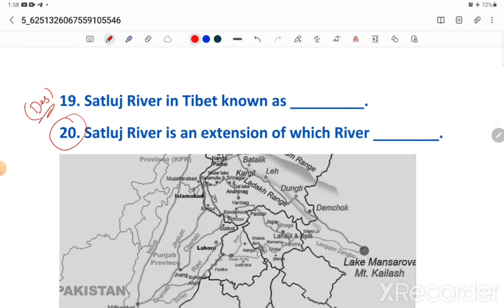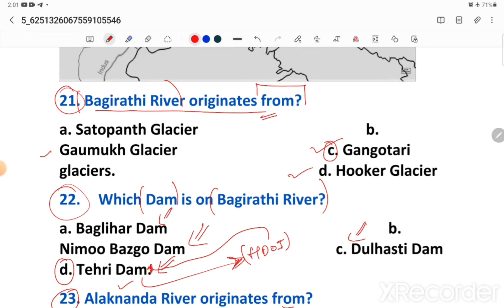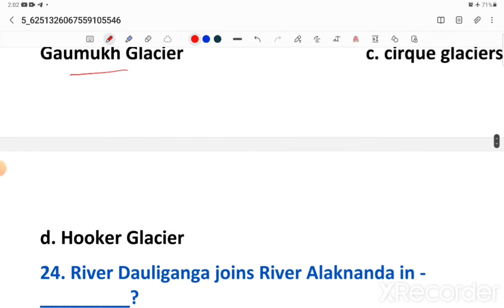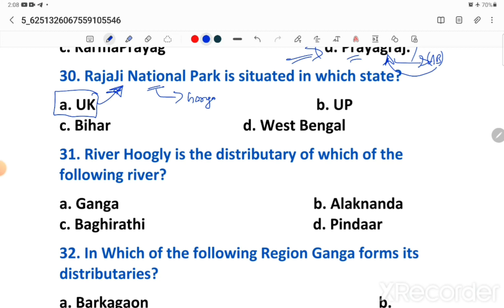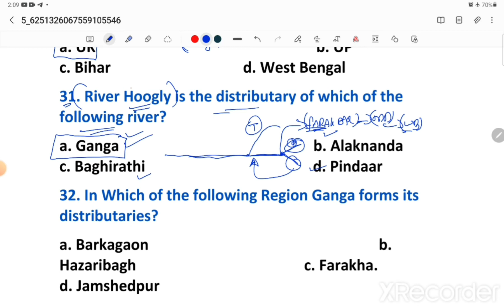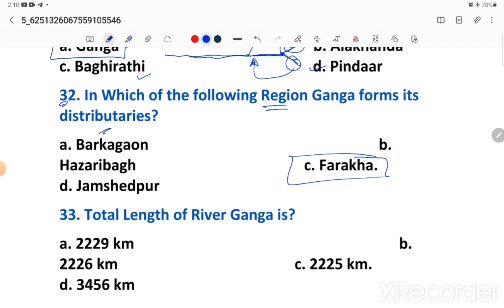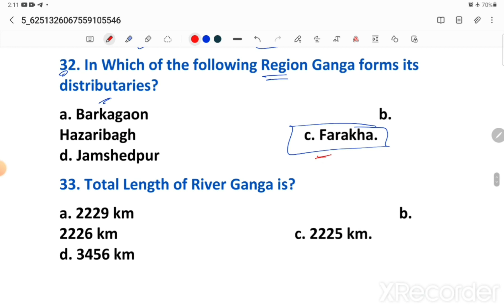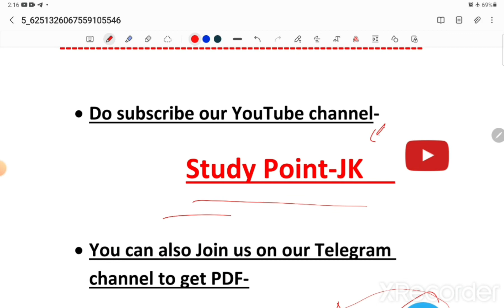Jkssb | Revision class || Important Rivers of India- Part 2 || NCERT Based lecture by Shoaib sir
●Join us on Telegram channel for pdf of this session

●Full General Knowledge Revision || Jr. Assistant ||